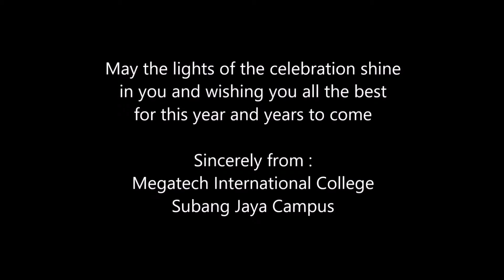Megatech Wishes You Happy Deepavali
As the Deepavali holidays approached and our students are back to their respective hometowns, our staffs recorded a short clip to wish all Malaysians Happy Deepavali and great holiday as well